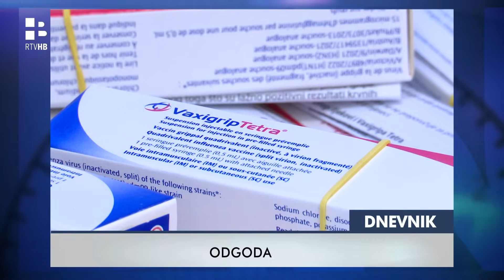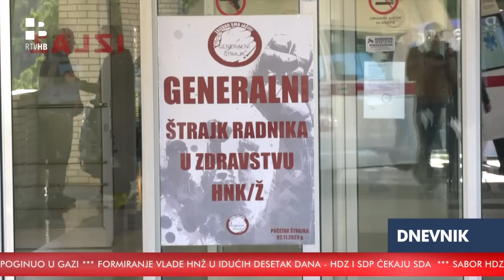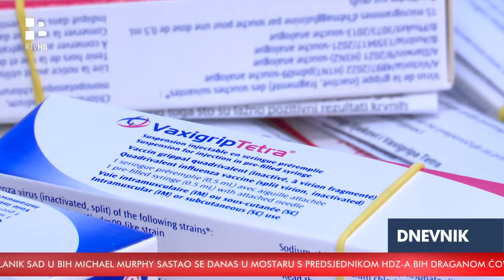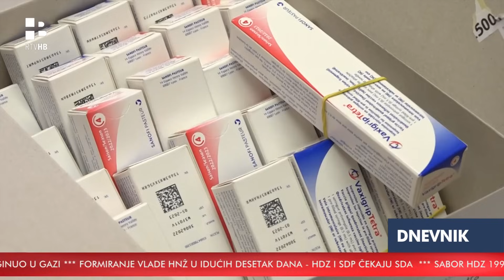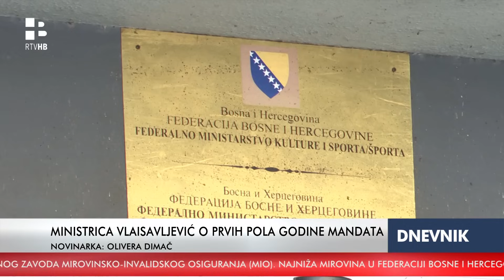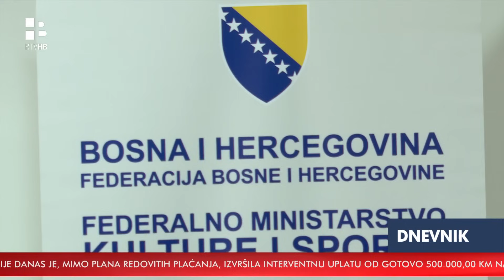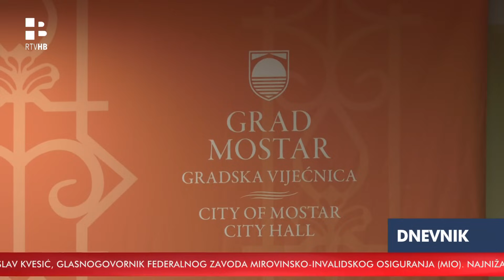RTV HB | Dnevnik / 3.11.2023.